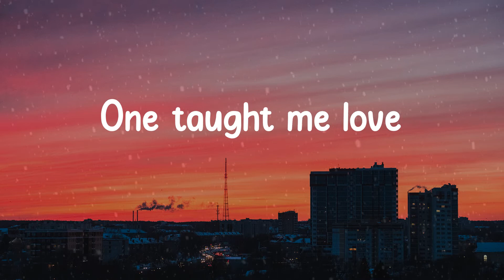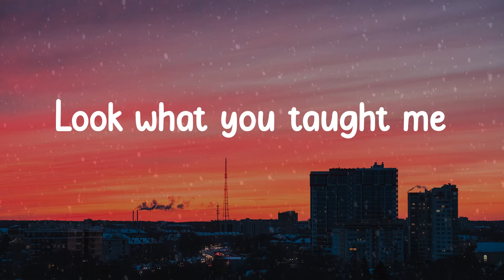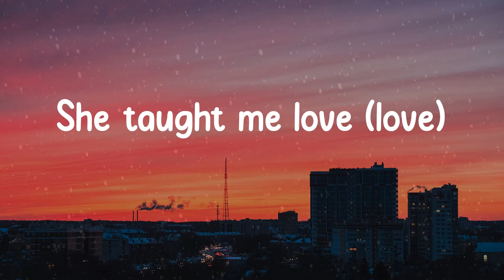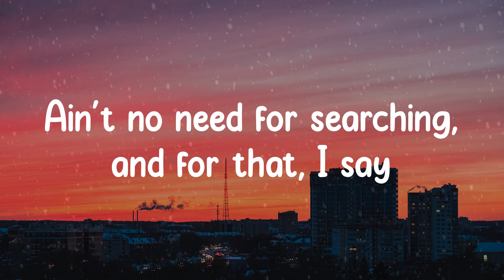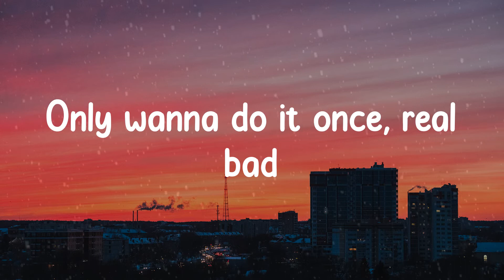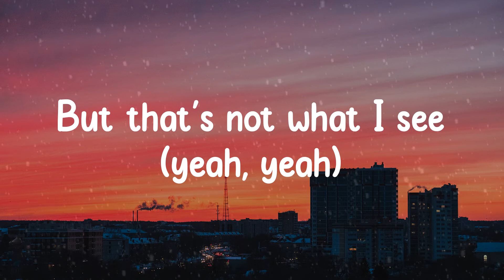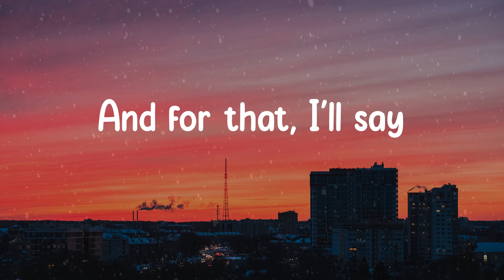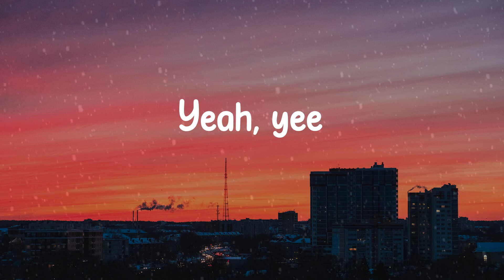🎡 𝙰𝚛𝚒𝚊𝚗𝚊 𝙶𝚛𝚊𝚗𝚍𝚎 - 𝚝𝚑𝚊𝚗𝚔 𝚞, 𝚗𝚎𝚡𝚝 (𝙻𝚢𝚛𝚒𝚌𝚜) 🎡